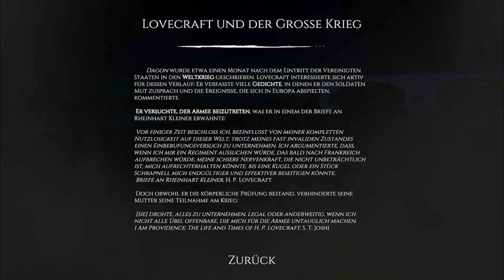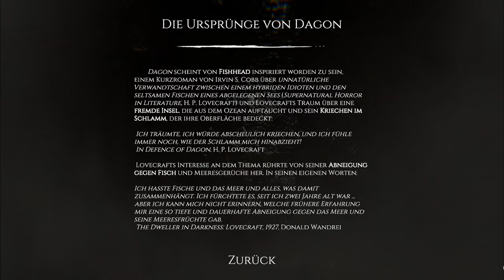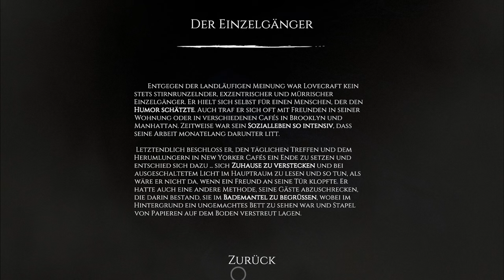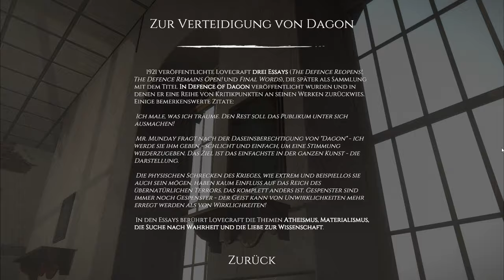DAGON - Dieses Game ist 100 % LOVECRAFT (Alle Zeichen der Ältesten-Location)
"Die Veränderung geschah, während ich schlief." H.P.Lovecraft, Dagon

Wir treten in die Fußstapfen eines ehemaligen Schiffsoffiziers und Morphinliebhabers und tauchen in den stygischen Abgrund eines drogensüchtigen Geistes. Entdecken die unaussprechlichen, längst ertrunkenen Schrecken auf einer fernen eldritischen Insel und schwelge im Schrecken Lovecrafts. (Steam)

0:00:00 Anmoderation
0:01:45 DAGON
0:23:30 Abmoderation

Die Zeichen der Ältesten

0:24:09  01.Lovecrafts Briefe
0:24:23  02.Morphin
0:24:31  03.Lovecraft und der große Krieg
0:24:44  04.Die Hunnen
0:24:56  05.Die Rückkehr zu Kurzgeschichten
0:25:09  06.Die Ursprünge von DAGON
0:25:22  07.Das Geheimnis der vulkanischen Inseln
0:25:34  08.Die Schrecken des Meeres
0:25:49  09.Der Einzelgänger
0:26:05  10.Erzählmethoden
0:26:20  11.Der Piltdown-Mann
0:26:32  12.Der Atheist
0:26:48  13.Der Journalist
0:27:04  14.Zur Verteidigung von DAGON
0:27:23  15.DAGON
0:27:38  16.August Derleth und der Cthulhu-Mythos
0:27:51  17.Der Marketingexperte
0:28:04  18.Wissenschaftler
0:28:21  19.Lovecraft über Tabak und Alkohol
0:28:40  20.Zeichen der Ältesten

▪ TITEL: DAGON
▪ PLATTFORM: PC
▪ GENRE: Survival Horror
▪ RELEASE: 2021
▪ STUDIO: Bit Golem
▪ PUBLISHER: Bit Golem
▪ Warnung: Nebenwirkungen können Schlaflosigkeit, Delirium und akutes kosmisches Grauen sein.